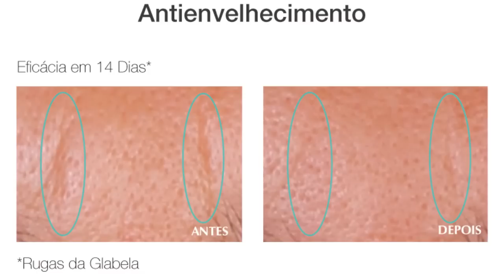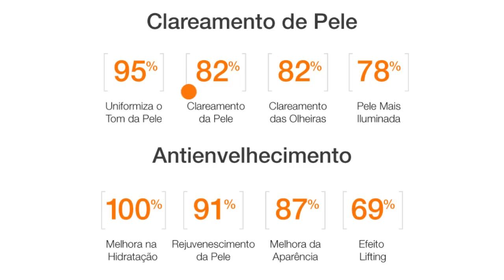VITAMINA C COM TEXTURA MOUSSE INOVADORA Pure C 20 Mousse - ADA TINA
Dr. Maurizio Pupo, criador dos Dermocosméticos mais eficazes do mundo, fala sobre o Pure C 20 Mousse da ADA TINA.

O Pure C 20 Mousse, da ADA TINA, contém 20% de Vitamina C pura, com textura mousse, que em contato com a pele se assemelha à um "pó", aderindo à pele mais rapidamente.

Por conta de sua textura mousse, o produto oferece toque extra seco, deixando a pele macia e não oleosa.

Para sua aplicação, não é necessário usar uma grande quantidade do produto, uma vez que o produto se espalha facilmente sobre a pele. O uso em excesso do produto na aplicação pode deixar a pele um pouco esbranquiçada.

Pure C 20 Mousse também possui efeito primer, podendo ser aplicado normalmente antes da maquiagem, do hidratante e até mesmo do fotoprotetor, que o produto que for aplicado sobre o Pure C 20 Mousse irá aderir normalmente.

Pure C 20 Mousse é um excelente redutor de rugas, reduzindo rugas profundas, rugas na região dos olhos, rugas da testa, rugas entre as sobrancelhas, rugas na área dos lábios, além de também ser capaz de aumentar a firmeza da pele e também trabalhar como clareador de manchas e olheiras.

Pure C 20 Mousse é um produto exclusivo da ADA TINA.